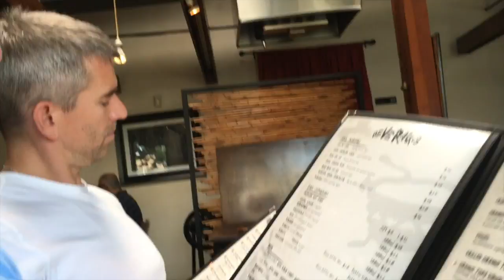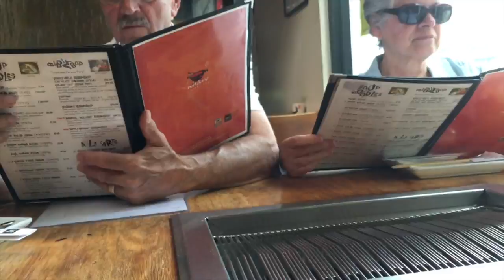MLSHD Grandma & Grandpa's 54th Anniversary at Korean BBQ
"MicroLovesSharksHD" Music written and composed by Michael Broderick.